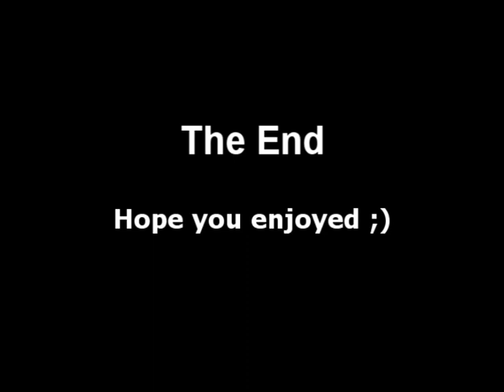xXx - My Sweet Shadow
Runescape Classic pking - Come and